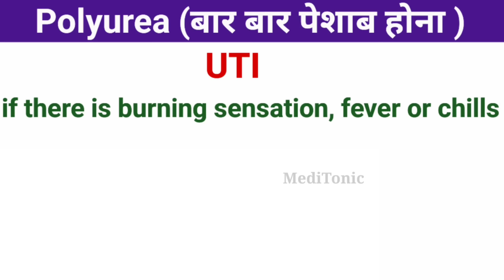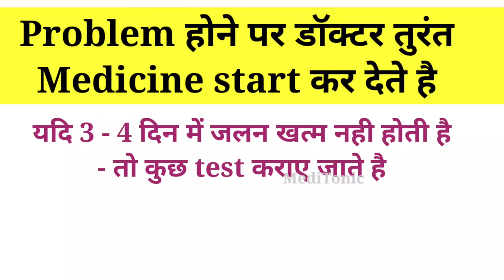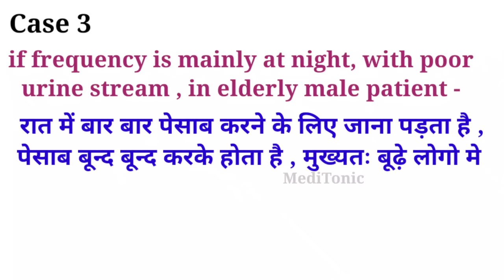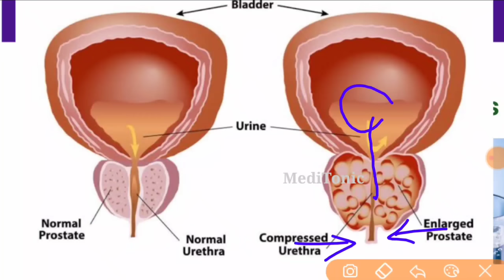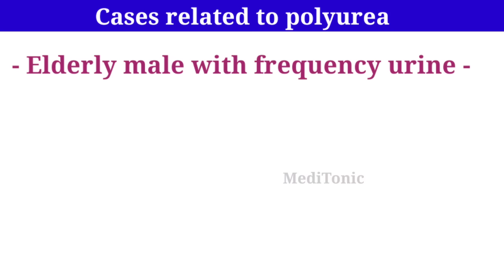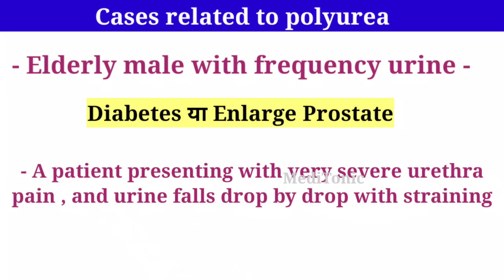बार बार पेसाब होना - पेसाब में जलन होना - कारण ओर इलाज - Polyurea , Burning in urine BPH medicine